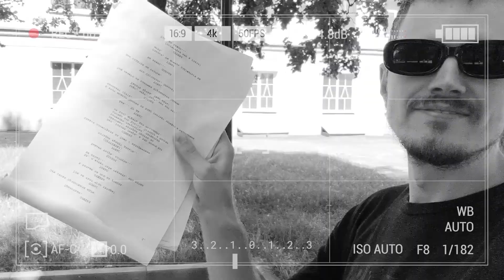Снимаем кино. Мы в поисках актрисы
Продолжаю работу над художественным фильмом "Неистовый".

В этом ролике, кадры и рабочие моменты некоторых сцен, которые мы сняли при поддержке руководства Гастрономического Бара Золотая маска и личная благодарность Андрею Поликарпову, который там работает и собственно устроил нам съемочный день в этом замечательном заведении👍🏻

К сожалению, актриса, которая играла ключевую роль в нашем фильме, уехала жить в другой город, и блин, настолько далеко, что теперь мы не сможем продолжать с ней работать. Поэтому сейчас мы очень срочно ищем девушку, лет 18-20, которая хочет и может сниматься в нашем фильме, и ни куда не уедет жить в ближайшие пол года🤣

Деффчонки, прежде чем писать, помните, у нас не коммерческий проект, мы делаем это, чтобы попасть туда😅